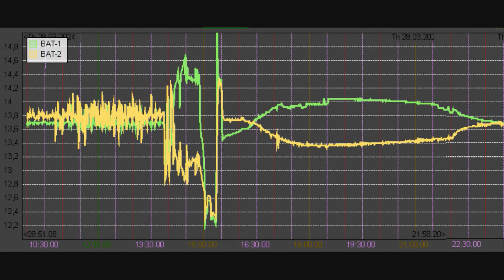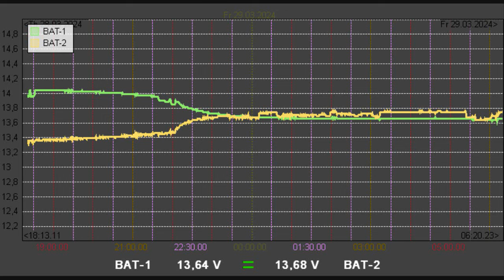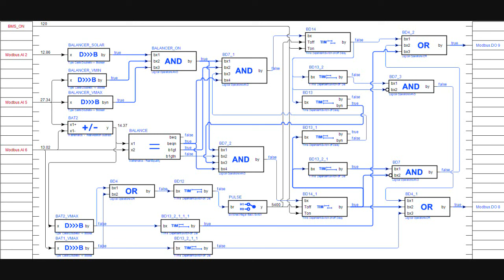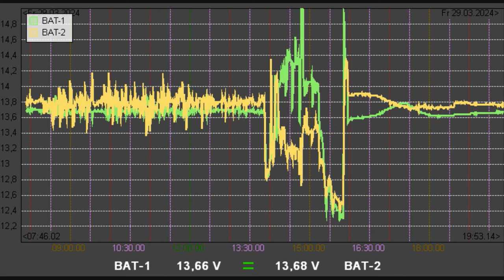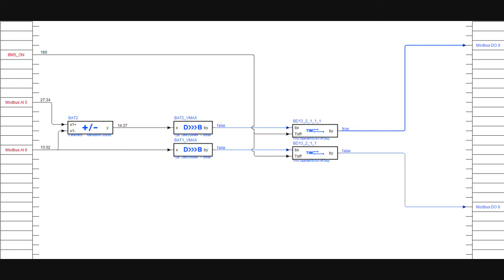Mám kouzelný baterky - co bude dál?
0:00 Co bude dál?
2:05 Kouzelný olověný baterky
5:12 Co zbylo z balanceru?